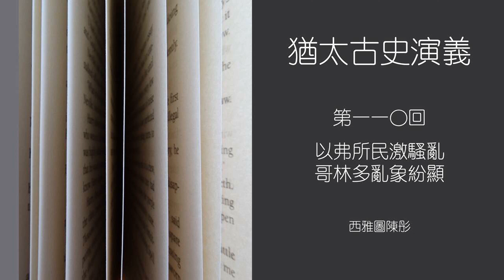【猶太古史演義】第一一〇回 以弗所民激騷亂 哥林多亂象紛顯